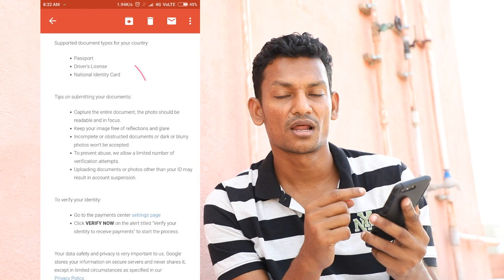Know How to Verify Your Identity on Google Adsense Using Aadhar Card - Tree 01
A question by Bharathi from Thanjavur..